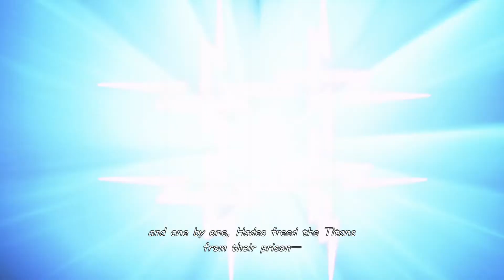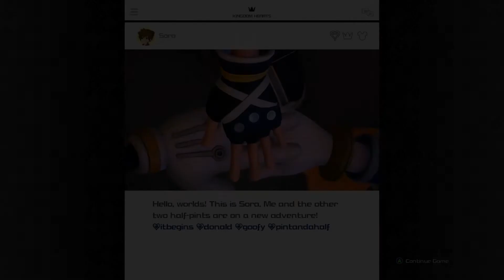Kingdom Hearts 3 Gameplay